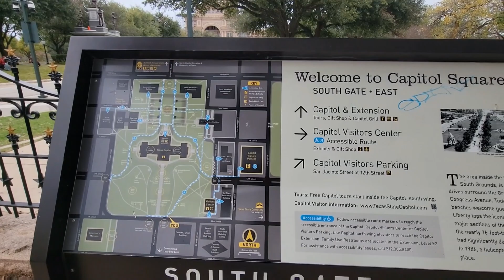VLOGMAS DÍA 21🌲: EL FAMOSO CAPITOLIO DE AUSTIN, TX (El más grande de todo Estados Unidos)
PRODUCTOS DE AMAZON PARA GRABAR VÍDEOS

✅ Cámara Sony ZV1

✅Drone Mavi Air 2S

✅Video conference lighting kit-Bicolor led

✅️Soporte para teléfono (Popsockets)

✅️Mini tripode ulanzi MT-16 Soporte para cámara

✅️Mouse: wireless usb gaming mouse

¿Les gustaría saber más cosas sobre TEXAS?